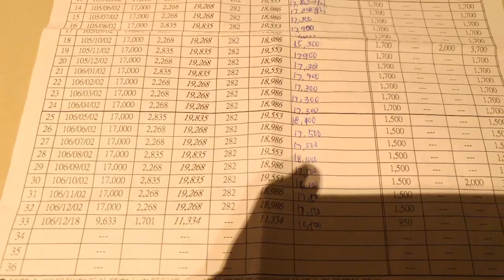salaryinTaiwanMagkano Sahod/ Salary sa Taiwan ( Caretaker )